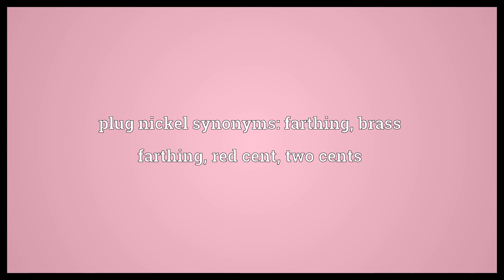Plug nickel Meaning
Video shows what plug nickel means. A nearly worthless amount.. plug nickel synonyms: farthing, brass farthing, red cent, two cents.  Plug nickel Meaning. How to pronounce, definition audio dictionary. How to say plug nickel. Powered by MaryTTS, Wiktionary